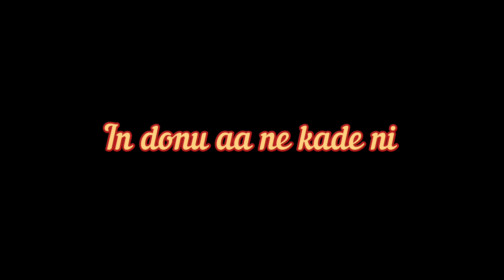Qismat Chothi Bebe Bada Bhai Time || Gaurav khurana official || Mehnat || Sahil Dahiya Wrld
{IMPORTANT NOTICE}: -

‌ Share If You Want  !
• ‌Follow @i_am_gauravkhurana_official
• ‌ @i_am_gauravkhurana_official for more relatable stuff ✨🌙
• ‌Youtube :- Gaurav Khurana official

-Give credits/mention if reposted ©️